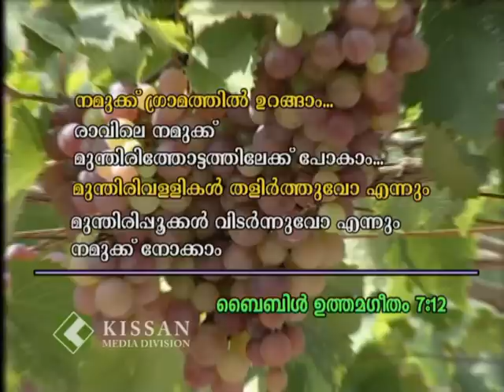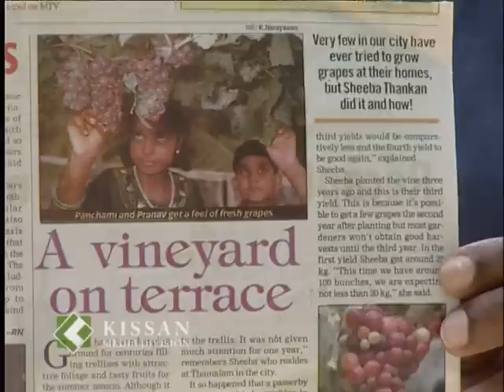A feature on Grape cultivation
A feature on the grape cultivation done by Thankan, Thamalam, Trivandrum